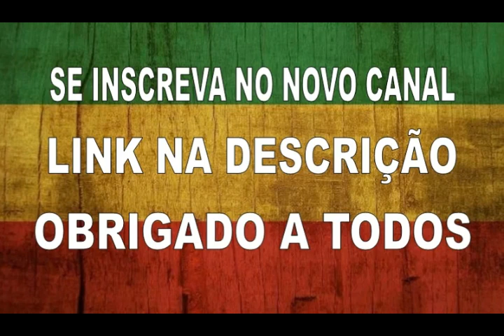REGGAE: Melô de Antonio José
REGGAE DAS ANTIGAS

IMPORTANTE:
DOAÇÕES PARA AJUDAR O CANAL:
AG: 1987
OPERAÇÃO: 013
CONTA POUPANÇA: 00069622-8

AGRADEÇO A TODOS QUE PUDER AJUDAR COM QUALQUER VALOR OBRIGADO DE VERDADE